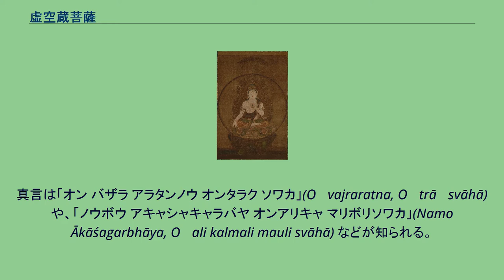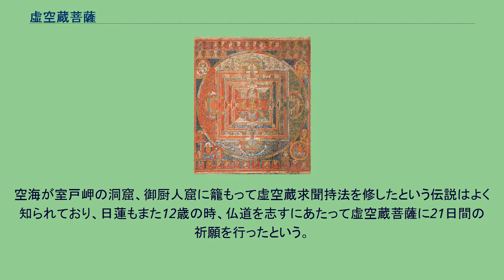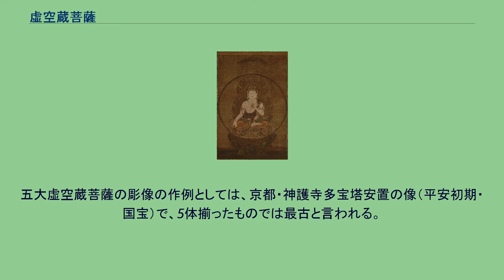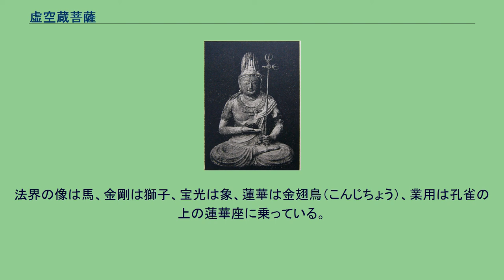虚空蔵菩薩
虚空蔵菩薩（こくうぞうぼさつ）(梵名アーカーシャガルバ（梵: आकाशगर्भ [Ākāśagarbha]）、またはガガナガンジャ（梵: गगनगञ्ज、[gaganagañja]）)は、仏教における信仰対象である菩薩の一尊。
「明けの明星」は虚空蔵菩薩の化身・象徴とされ、明星天子、大明星天王とも呼ばれる。
また、知恵の菩薩として、人々に知恵を授けるともいわれている。
三昧耶形は宝剣、如意宝珠。
種字はタラーク (त्राः、Trāḥ)。
真言は「オン バザラ アラタンノウ オンタラク ソワカ」(Oṃ vajraratna, Oṃ trāḥ svāhā)や、「ノウボウ アキャシャキャラバヤ オンアリキャ マリボリソワカ」(Namo Ākāśagarbhāya, Oṃ ali kalmali mauli svāhā) などが知られる。
「虚空蔵」はアーカーシャガルバ（「虚空の母胎」の意）の漢訳で、虚空蔵菩薩とは「広大な宇宙のような無限の智恵と慈悲を持った菩薩」という意味である。
そのため智恵や知識、記憶といった面での利益をもたらす菩薩として信仰される。
その修法「虚空蔵求聞持法」は、一定の作法に則って真言を百日間かけて百万回唱えるというもので、これを修した行者は、あらゆる経典を記憶し、理解して忘れる事がなくなるという。
胎蔵曼荼羅の虚空蔵院の主尊であり、密教でも重視される。
元々は地蔵菩薩の地蔵と虚空蔵は対になっていたと思われる。
しかし虚空の空の要素は他の諸仏にとって変わられたようで、また地蔵菩薩の独自の信仰もあり、対で祀られる事はほぼ無い。
空海が室戸岬の洞窟、御厨人窟に籠もって虚空蔵求聞持法を修したという伝説はよく知られており、日蓮もまた12歳の時、仏道を志すにあたって虚空蔵菩薩に21日間の祈願を行ったという。
また、京都嵐山の法輪寺では、13歳になった少年少女が虚空蔵菩薩に智恵を授かりに行く「十三詣り」という行事が行われている。
像容は、右手に宝剣、左手に如意宝珠を持つものや、法界定印の掌中に五輪塔を持つもの、右手は掌を見せて下げる与願印（よがんいん）の印相とし左手に如意宝珠を持つものなどがある。
三つ目の像容は求聞持法の本尊で、東京国立博物館蔵の国宝の画像はこれに当たる。
彫像の代表例としては、奈良県大和郡山市・額安寺像、京都市・広隆寺講堂像などが挙げられる。
奈良県斑鳩町・法輪寺の木造虚空蔵菩薩立像は7世紀にさかのぼる古像だが、当初から虚空蔵菩薩と呼ばれていたかどうかは定かでない。
また、法隆寺の百済観音像は、宝冠が見つかる明治時代前半までは墨蹟銘から「虚空蔵菩薩像」と呼ばれていた。
木造五大虚空蔵菩薩坐像のうち蓮華虚空蔵菩薩像 神護寺蔵 平安時代 国宝 五大虚空蔵菩薩は、虚空蔵菩薩のみ5体を群像として表したものである。
虚空蔵菩薩の五つの智恵を表す「五智如来の変化身（へんげしん）」とも言う。
息災・増益などの祈願の本尊にもなっている。
5体の名称、方位、身色は次の通りである。
五大虚空蔵菩薩の彫像の作例としては、京都・神護寺多宝塔安置の像（平安初期・国宝）で、5体揃ったものでは最古と言われる。
また、京都・東寺観智院安置の五大虚空蔵菩薩像（重文）は、空海の孫弟子にあたる恵運が唐から招来した像で、元は山科（京都市山科区）の安祥寺にあったものである。
法界の像は馬、金剛は獅子、宝光は象、蓮華は金翅鳥（こんじちょう）、業用は孔雀の上の蓮華座に乗っている。
虚空蔵菩薩を主題とした、以下のような経典がある。